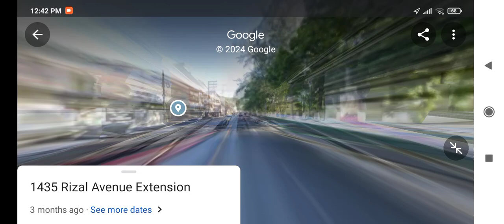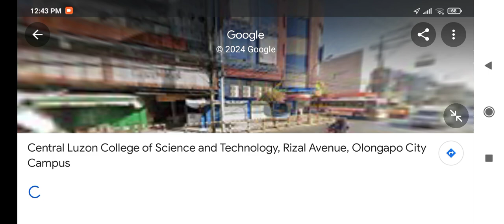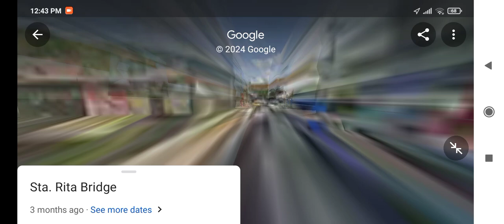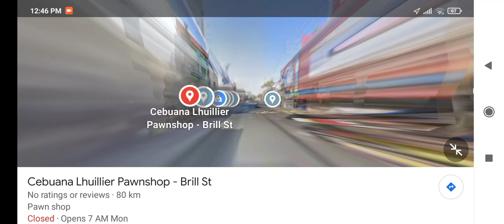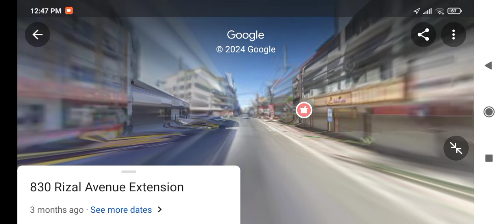Yellow jeepney ride Gate to Sta rita via fil olongapo vise versa